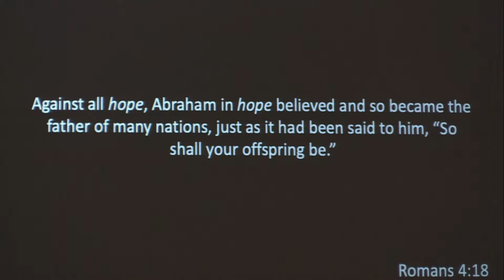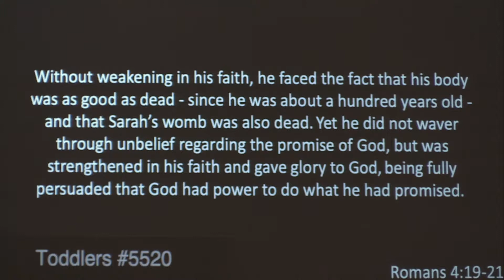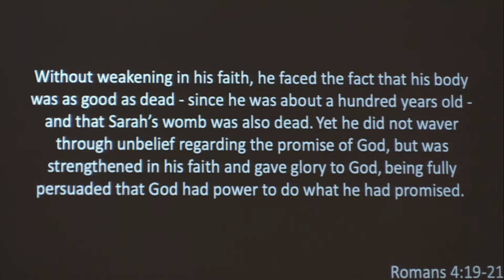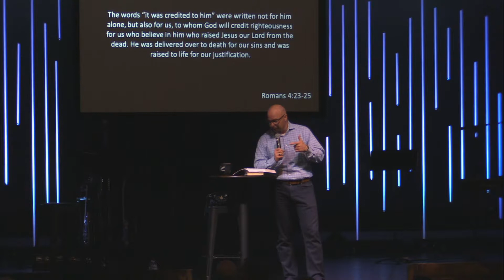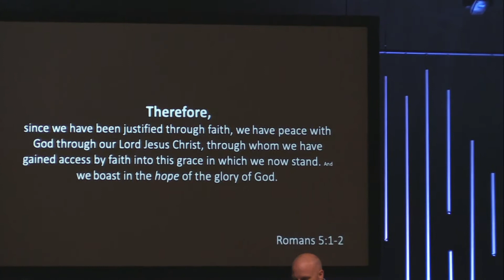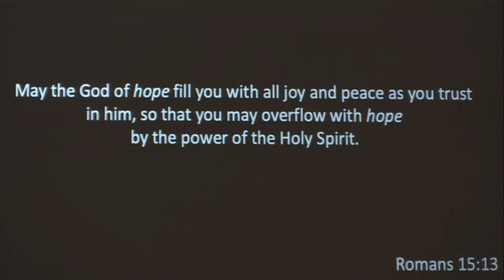Made To Last | Week 1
Brad Kochis | April 28, 2019